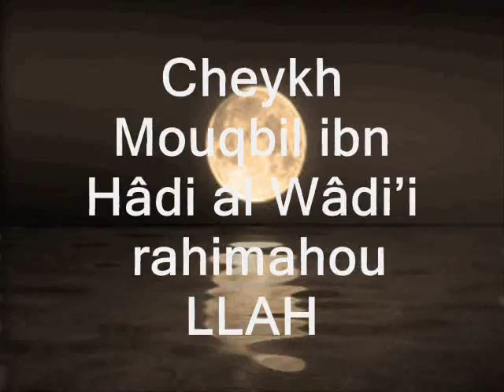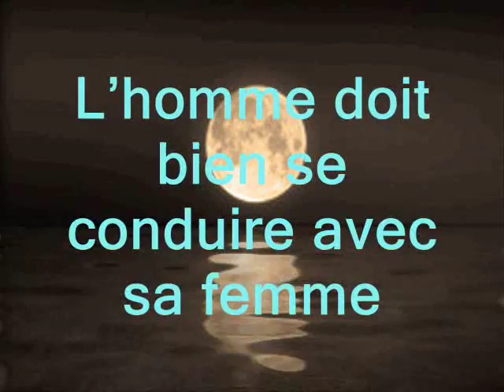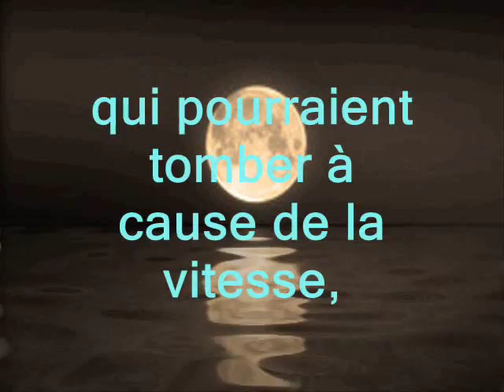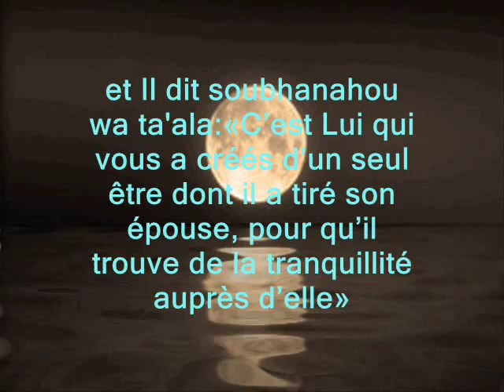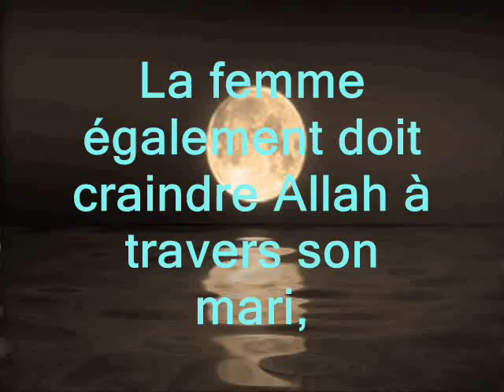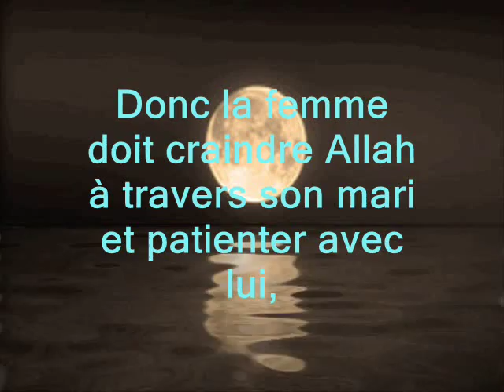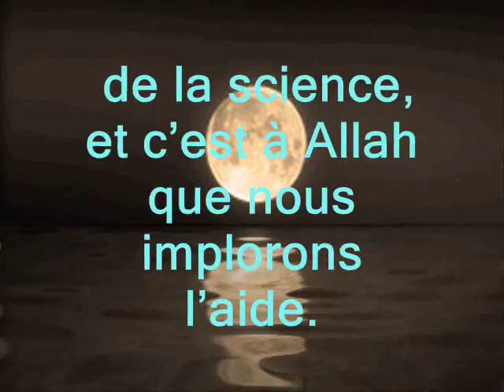EXHORTATION POUR LE COUPLE sheykh Mouqbil (rahimahou LLAH)